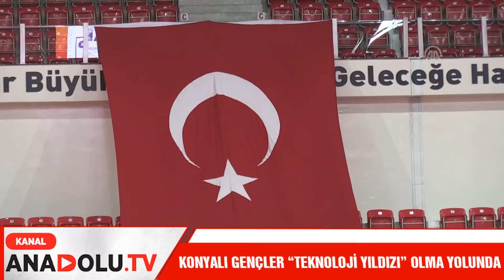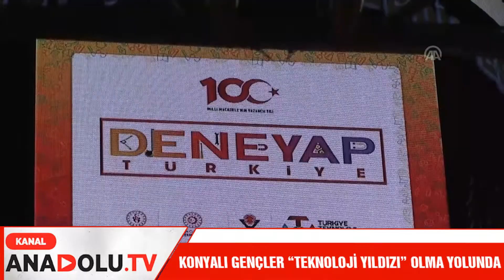Konyalı gençler “teknoloji yıldızı” olma yolunda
Konya'da, geleceğin "teknoloji yıldızı" olmayı hedefleyen gençler, Deneyap Teknoloji Atölyeleri Projesi kapsamında, uygulamalı sınavda en iyi projeyi yapmak için hünerlerini sergiledi.

Büyükşehir Spor ve Kongre Merkezi'nde yapılan uygulamalı sınavda, 251 ortaokul öğrencisi kendilerine verilen pipet, CD, şişe, kapak, balon gibi malzemelerle iki saat içerisinde en uzak mesafeye gidebilecek arabayı yapmak için birbiriyle yarıştı.

Sınavın ikinci oturumuna da 170 lise öğrencisi katıldı. Jüri üyeleri ise öğrencilerin, kendini ifade edebilme, özgün düşünme, yenilik katabilme, konu ile ilgili bilgi sahibi olma becerilerini dikkate alarak değerlendirmede bulunacak.

Sınavda başarı sağlayan öğrenciler, Deneyap Teknoloji Atölyeleri'ne kabul edilerek, geleceğin teknoloji yıldızı olma hedefine bir adım daha yaklaşacak.